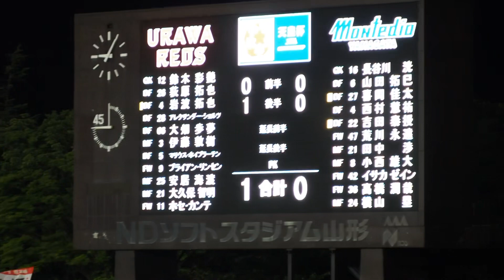平日の山形に響かせる「We Are Diamonds」 2023年7月12日(水) 天皇杯 浦和レッズ vs モンテディオ山形 @ NDソフトスタジアム山形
Emperor's Cup
天皇杯 JFA 第103回全日本サッカー選手権大会 3回戦
Urawa Red Diamonds VS Montedio Yamagata